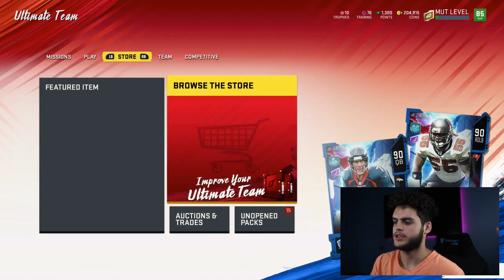MULTIPLE PLATINUM CARDS! MADDEN 20 PACK OPENING! | MADDEN 20 ULTIMATE TEAM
mut 20
 ULTIMATE TEAM
poodle

madden 20